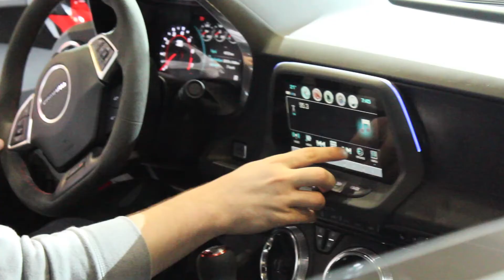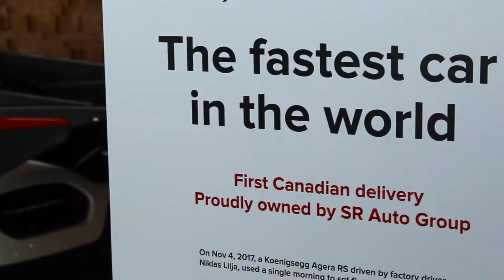TWO KOENIGSEGG's IN ONE DAY?! ($5 MILLION+)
In this video, I head down to the 98th Annual Vancouver International Auto Show. Although there were plenty of cool new cars on display, I came across two Koenigsegg Agera RS'! One of which (RS1) belongs to @whitesse based in California who had the car shipped to Vancouver for a week. The other happened to be the first Canadian delivered Agera RS! This was huge news for Koenigsegg Canada! And apparently the owner lives in Vancouver so I can't wait to see this thing on the road! As you can imagine, it was absolute CHAOS and MAYHEM in Vancouver that week!

I hope you enjoy this edit that I made of the show! Unfortunately, I wasn't able to speak as you can imagine, it was very loud and busy :(

Intro by: Amir Design Studio

Aryan :)

oh yea there was also a Bugatti Veyron Grand Sport as well ;)